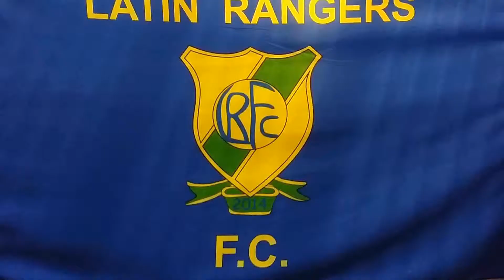Latin Rangers p12 Premiun United FC Away Part 3 prproj